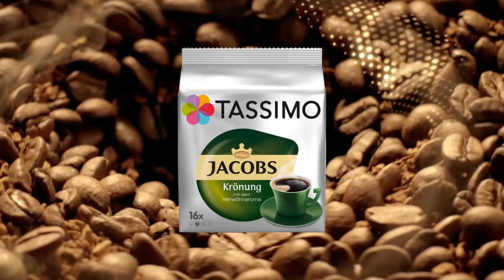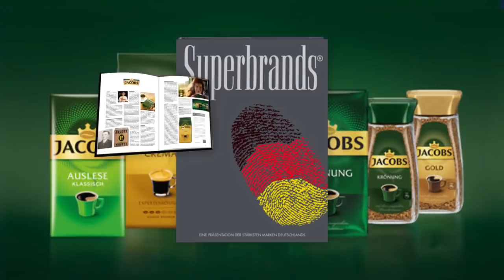Jacobs (Germany) Superbrands TV Brand Video - Deutsch / German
Jacobs is a Superbrand.

Coffee has a long tradition in Germany. It is the favourite drink of the Germans: almost 90 per cent drink the hot drink. With an average of about 150 litres, the citizens drink even more coffee than water.

In 1895 Johann Jacobs started his success story with the opening of a special shop for coffee, tea, cocoa, chocolate and biscuits. Only a few years later, the opening of his own roasting mill followed.

In the spring of 1966 Jacobs took the next step and, with Jacob's coronation, introduced one of the most successful products in the food trade.

The next major step at Jacobs was in 2004/2005 a completely new system for coffee preparation: the TASSIMO machine. With its wide range of "T Discs" with Jacobs as a strong guest brand, TASSIMO has become the market leader in the field of closed hot beverage systems over the past 15 years.

Whether it's Jacobs filter coffee, TASSIMO, coffee pods, whole bean, loose coffee or specialties - with the Jacobs product variety there is something for every taste and for every machine application.

Jacobs, as the German coffee brand, stands for the magical pampering aroma. It inspires us to follow our small and big dreams. When Johann Jacobs had a dream more than a hundred years ago: To roast a coffee that convinces with special quality and inspires people to follow their dreams. This dream has become reality.

For more than 120 years, coffee drinkers have placed their trust in Bremen's traditional brand "Made in Germany".

Superbrands: the international award for sustainable excellence.